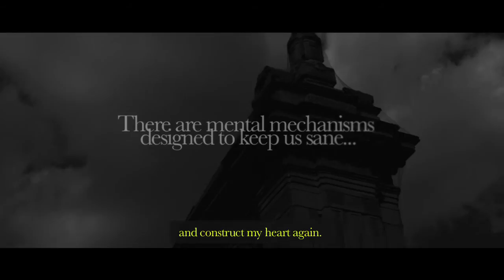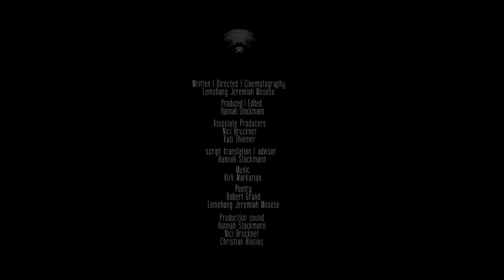For Those Whose God Is Dead - Official Trailer 2013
There are mental mechanisms designed to keep us sane: Repression, denial, projection... The human deception is perfect.
Written ✞ Directed
Lemohang Jeremiah Mosese

Produced ✞ Edited
Hannah Stockmann

Mokoari Street Productions
Executive Producer